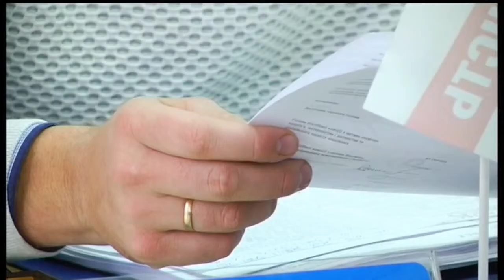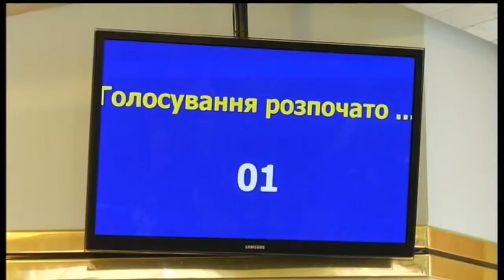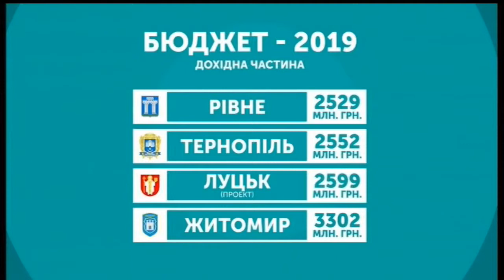Бюджет Рівного 2019 || Тема дня на UA: Рівне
Сьогодні депутати Рівнеради прийняли бюджет міста на 2019 рік. Його доходи складають 2 млрд. 529 млн. грн., видатки – на 2 млн. менше.

Чому доходи рівненського кошторису менші за доходи сусідніх Тернополя та Житомира на 26 та 73 млн. грн., відповідно? Наскільки автори при складанні бюджету переймаються бізнес-кліматом у місті?

Дивіться про це у «Темі дня» разом з головою бюджетної комісії Рівнеради Олегом Карпяком та головою ГО «Центр суспільний дій СІВІТАС» Володимиром Зелем.

Ведучий Олексій Бухало.

Програма від 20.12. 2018 року.